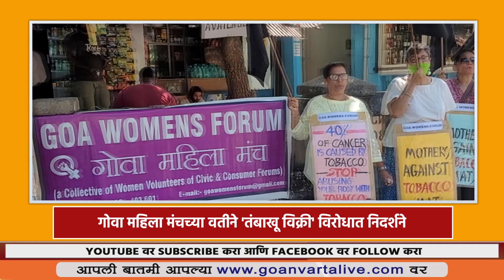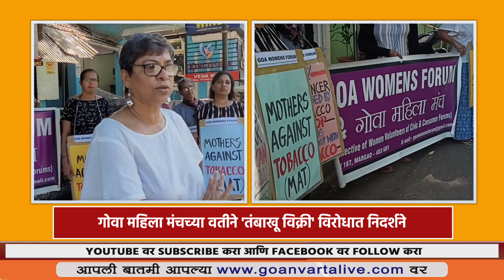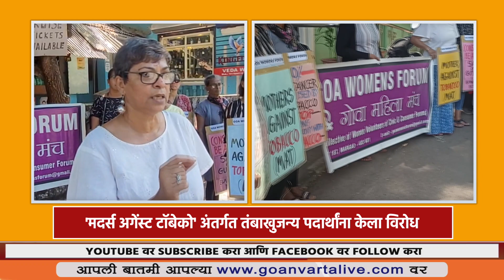SAY NO TO TOBACCO | गोवा महिला मंचच्या वतीने 'तंबाखू विक्री' विरोधात निदर्शने